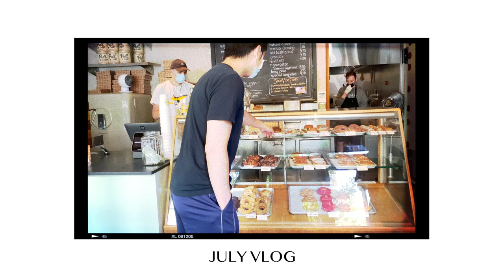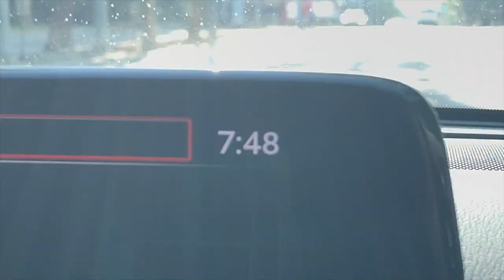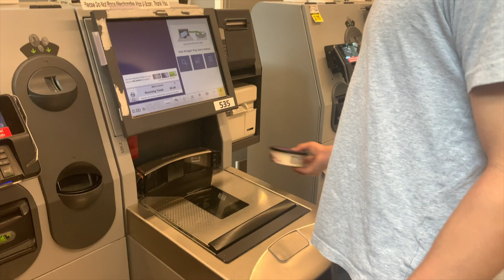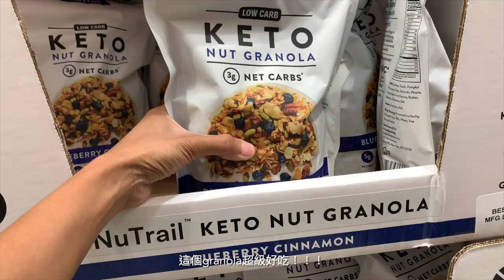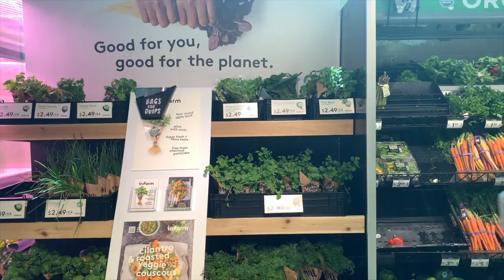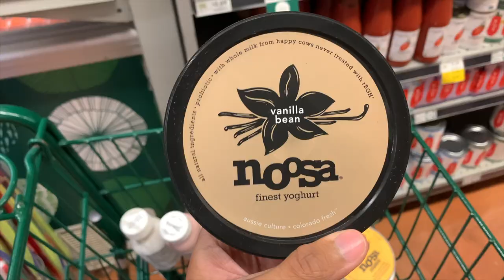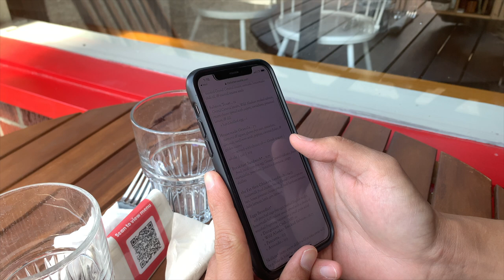July Vlog | 我們買的房子開始蓋了、報名健身房、找到最愛的早午餐店、試了很多新的麵包店🌹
💡點開資訊欄💡

📸ＴＥＣＨ：
✨Camera: Canon M50
✨Camera: IPhone XS
✨Stand 腳架: Manfrotto
✨Microphone 麥克風: Rode